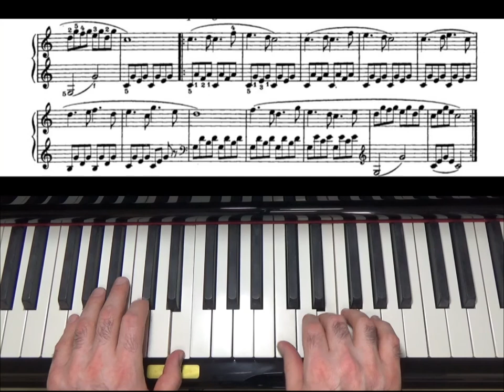Beyer 55 Op.101 Piano Tutorial Piyano Eğitimi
Beyer 55 Piano Tutorial  Piyano Eğitimipiyano , piyano eğitimi,
Ferdinand Beyer, Op.101
müzik,  başlangıç piyano , basic piano, music